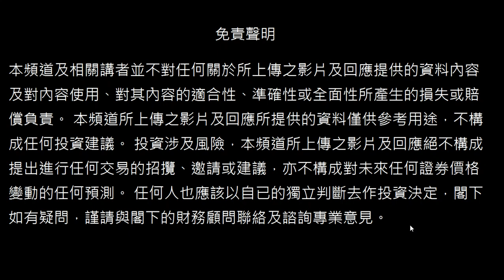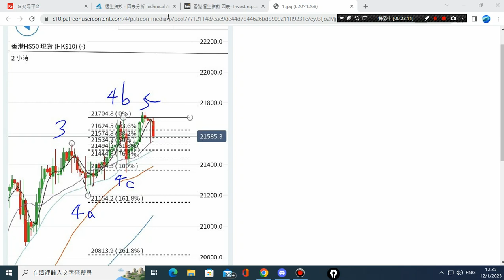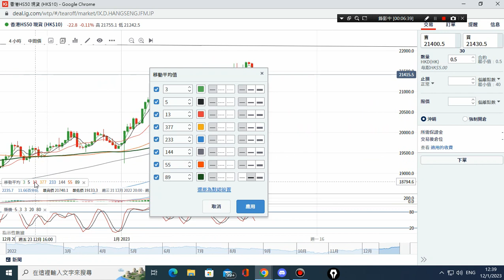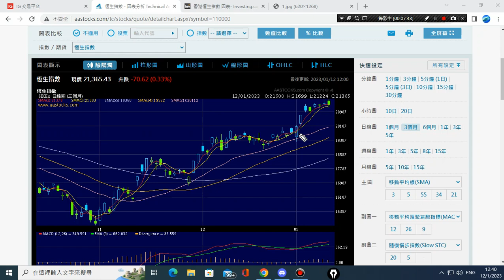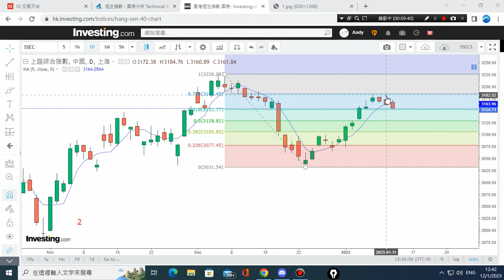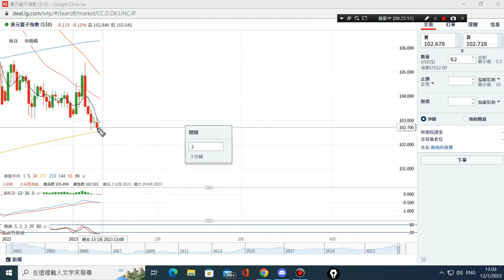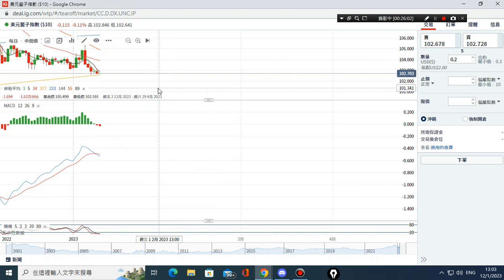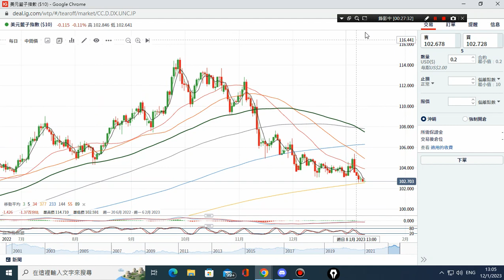12/01/2023 美元,原油,恆指,黃金,美股,上証 波浪走勢 技術分析